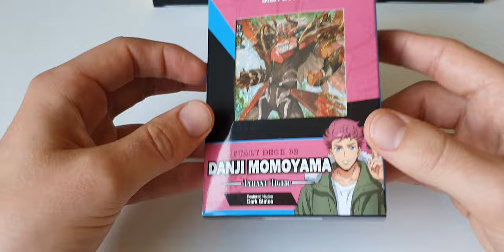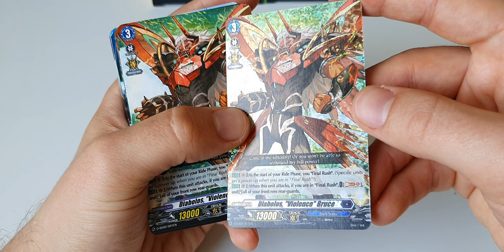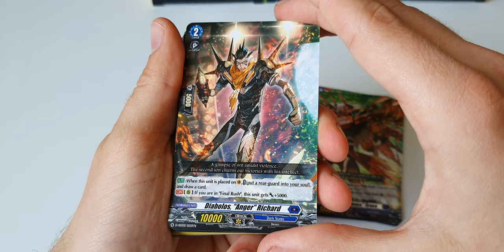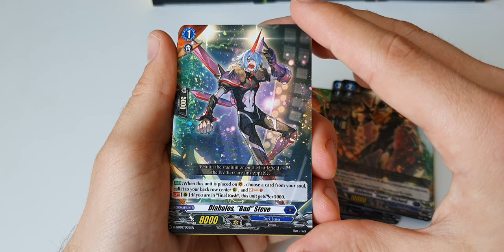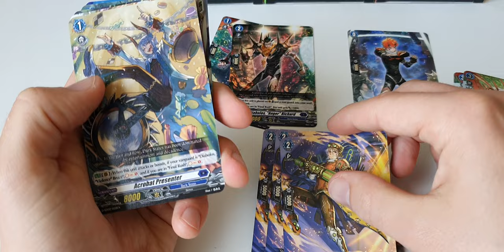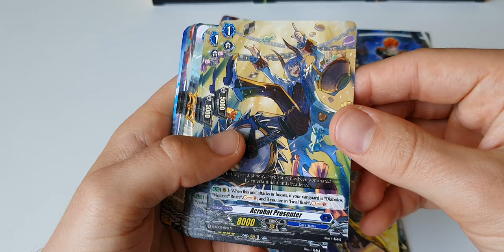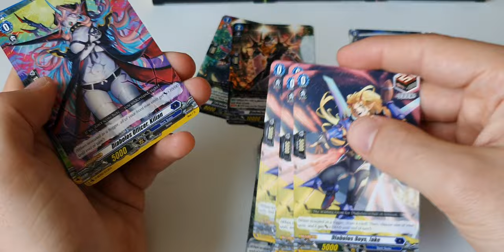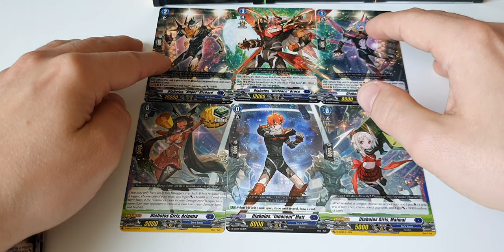Cardfight!! Vanguard overDress Boostershow: Start Deck 02 Danji Momoyama Tyrant Tiger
Cardfight!! Vanguard overDress
Start Deck 02
Danji Momoyama - Tyrant Tiger
Featured Nation Dark States